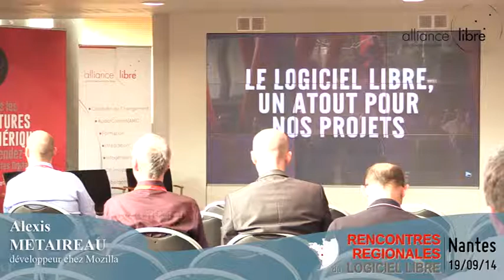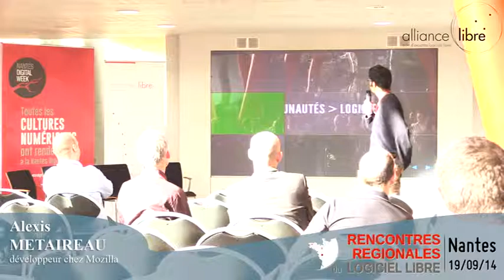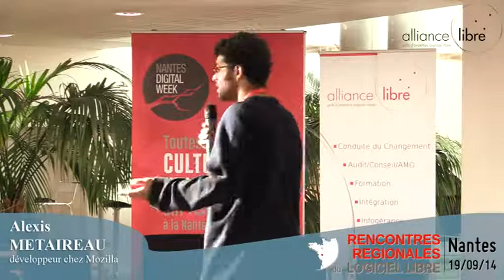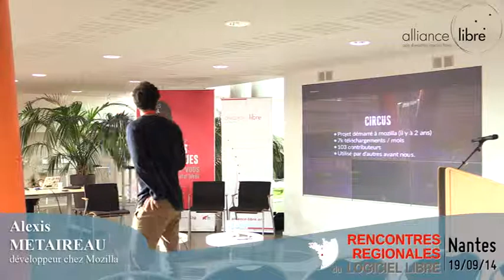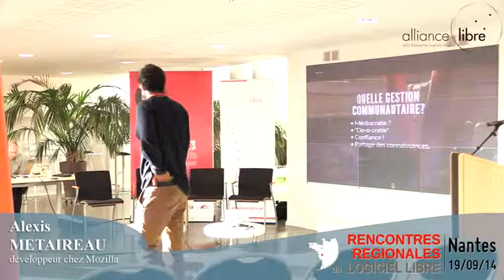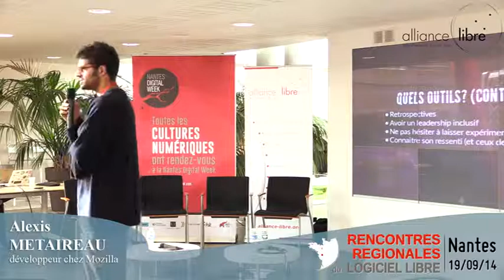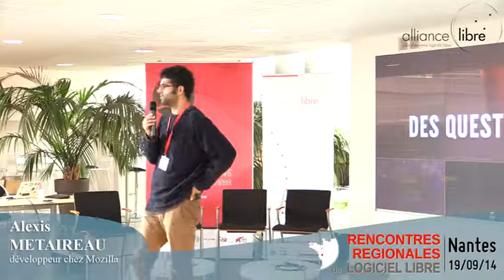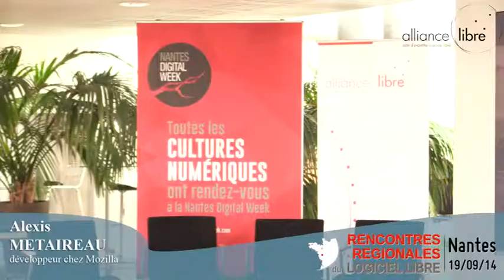[RRLL2014] Conférence : Le Libre et Mozilla : pourquoi ? comment ?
Conférence donnée à l'occasion des Rencontres Régionales du Logiciel Libre (RRLL) 2014 de Nantes par Alexis Metaireau, développeur chez Mozilla.